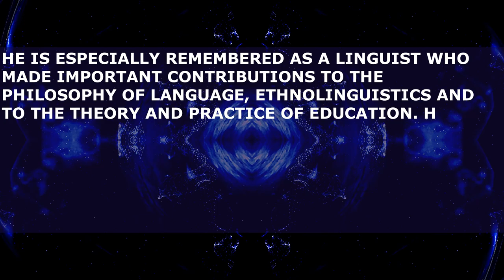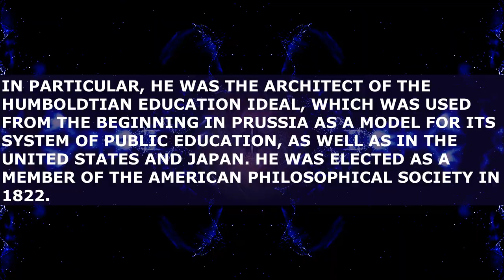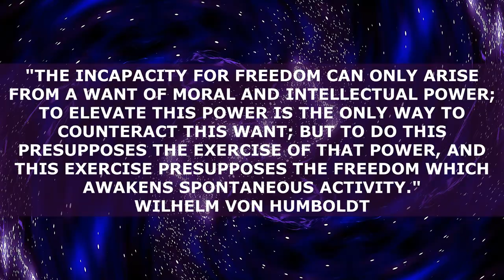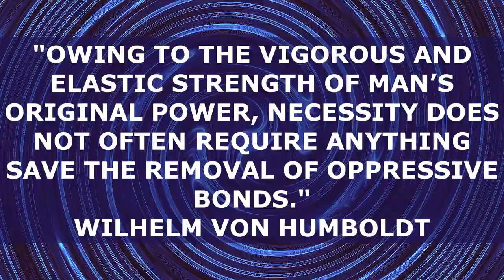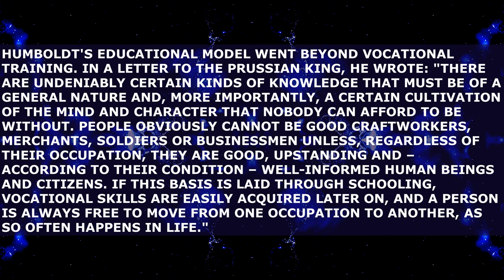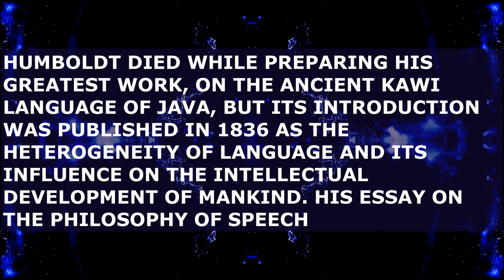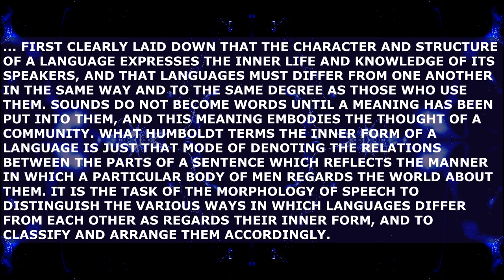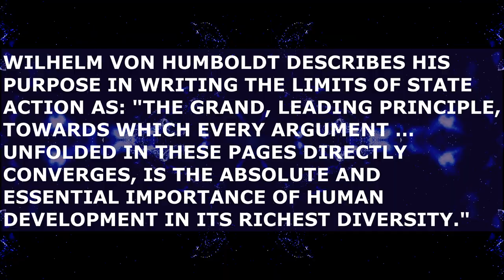💚 Wilhelm von Humboldt / Friedrich Wilhelm Christian Karl Ferdinand von Humboldt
"OWING TO THE VIGOROUS AND ELASTIC STRENGTH OF MAN’S ORIGINAL POWER, NECESSITY DOES NOT OFTEN REQUIRE ANYTHING SAVE THE REMOVAL OF OPPRESSIVE BONDS."
WILHELM VON HUMBOLDT
FRIEDRICH WILHELM CHRISTIAN KARL FERDINAND VON HUMBOLDT WAS A PRUSSIAN PHILOSOPHER, LINGUIST, GOVERNMENT FUNCTIONARY, DIPLOMAT, AND FOUNDER OF THE HUMBOLDT UNIVERSITY OF BERLIN, WHICH WAS NAMED AFTER HIM IN 1949.
HE IS ESPECIALLY REMEMBERED AS A LINGUIST WHO MADE IMPORTANT CONTRIBUTIONS TO THE PHILOSOPHY OF LANGUAGE, ETHNOLINGUISTICS AND TO THE THEORY AND PRACTICE OF EDUCATION. HE MADE A MAJOR CONTRIBUTION TO THE DEVELOPMENT OF LIBERALISM BY ENVISIONING EDUCATION AS A MEANS OF REALIZING INDIVIDUAL POSSIBILITY RATHER THAN A WAY OF DRILLING TRADITIONAL IDEAS INTO YOUTH TO SUIT THEM FOR AN ALREADY ESTABLISHED OCCUPATION OR SOCIAL ROLE.
IN PARTICULAR, HE WAS THE ARCHITECT OF THE HUMBOLDTIAN EDUCATION IDEAL, WHICH WAS USED FROM THE BEGINNING IN PRUSSIA AS A MODEL FOR ITS SYSTEM OF PUBLIC EDUCATION, AS WELL AS IN THE UNITED STATES AND JAPAN. HE WAS ELECTED AS A MEMBER OF THE AMERICAN PHILOSOPHICAL SOCIETY IN 1822.
THIS VIDEO CONTAINS PHRASES / QUOTES BY WILHELM VON HUMBOLDT.
00:00 WILHELM VON HUMBOLDT
02:01 PHILOSOPHY
03:40 EDUCATIONAL REFORMS
04:59 LINGUISTICS
06:06 THE LIMITS OF STATE ACTION